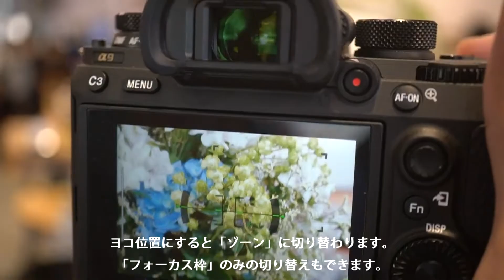α9の「縦横フォーカスエリア切換」を試してみる。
カメラを構えるポジション（縦位置と横位置）ごとに
フォーカスエリアとフォーカス位置を変えられる「縦横フォーカスエリア切換」を試してみました。

スポーツ撮影やポートレート撮影時には、カメラのポジションをかえることが多いですが、その時にはかなり便利そうです。

ちなみに、設定からは、「しない」、「フォーカス位置のみ」、「フォーカス位置＋フォカスエリア」の3パターンから選べます。